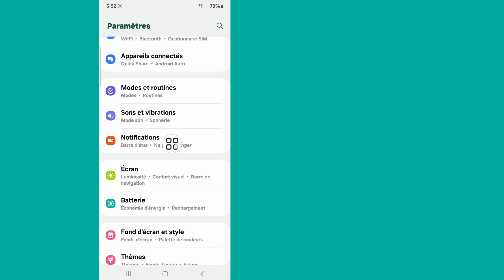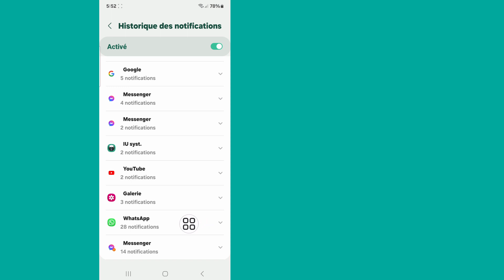Comment lire les messages supprimés WhatsApp (2024) || Voir le message supprimé dans WhatsApp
Ici, dans cette vidéo, je vais vous montrer comment lire les messages supprimés de WhatsApp (mise à jour 2024) en utilisant une nouvelle méthode. Je vais montrer le processus le plus simple pour lire les messages supprimés de WhatsApp (mise à jour 2024). Alors continuez à regarder la vidéo complète sans la sauter pour savoir comment lire les messages supprimés de WhatsApp (mise à jour 2024) .

Votre demande sur la façon de lire les messages supprimés de WhatsApp (mise à jour 2024) :

Puis-je voir les messages supprimés sur WhatsApp ?
Comment puis-je lire les messages WhatsApp supprimés sans aucune application ?
Comment voir les messages supprimés ?
Comment puis-je récupérer des messages WhatsApp supprimés en ligne ?
Pouvez-vous récupérer un message texte supprimé ?
WhatsApp GB affiche-t-il les messages supprimés ?
Comment récupérer des messages WhatsApp supprimés sur Android sans application ?
Comment puis-je récupérer les messages WhatsApp supprimés sur Android ?
Comment puis-je restaurer mes messages WhatsApp sans sauvegarde ?
Les messages texte supprimés ont-ils définitivement disparu ?
Comment puis-je récupérer l’historique des appels supprimés ?
Puis-je consulter les messages WhatsApp en ligne ?
Quelle application est la meilleure pour récupérer les messages supprimés dans WhatsApp ?

🔑 Avertissement :
Cette vidéo est destinée uniquement à des fins éducatives. Nous n'approuvons ni ne soutenons aucune tentative non autorisée d'accès à des comptes ou à des mots de passe. Adoptez toujours un comportement éthique et respectez la vie privée des autres dans vos interactions en ligne.

💭 Vous avez des questions sur ce tutoriel ? Écrivez-moi un commentaire ci-dessous!

💙 Suivez-moi 💙
1️⃣Instagram